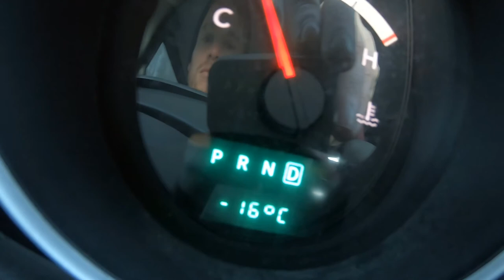Whistler Winter 2019/20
Song - A Moment Apart
Artist - Odesza